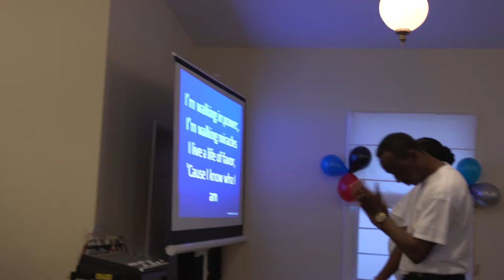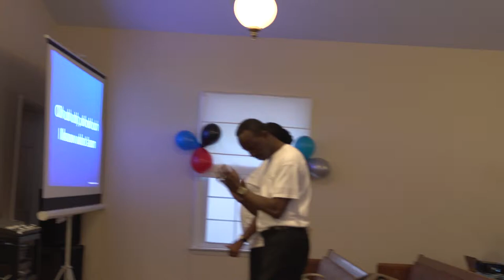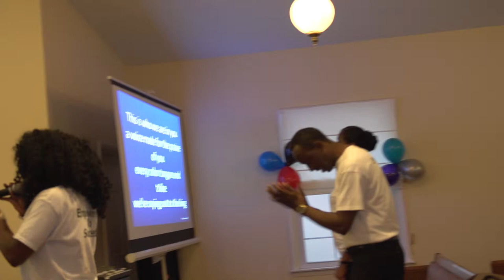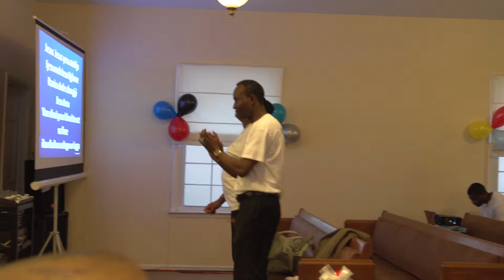EMPOWERED TO SUCCEED (9)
Pastor Ghislain Kabengele
Count All With Joy Ministries